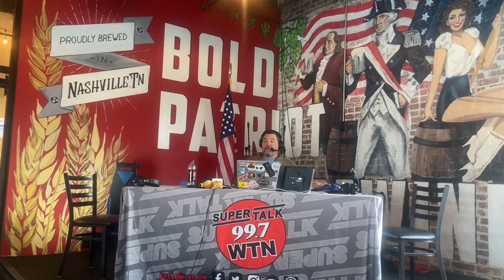Matt Murphy - “SHOUT OUT”